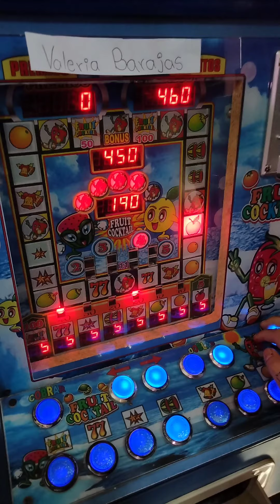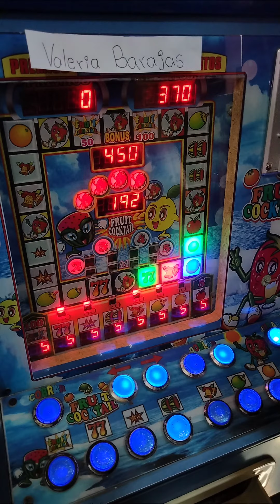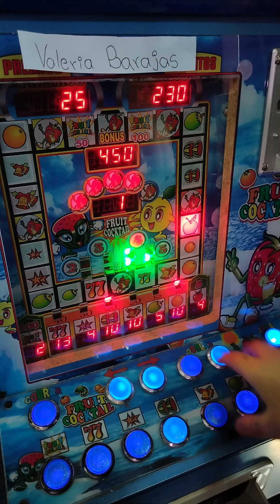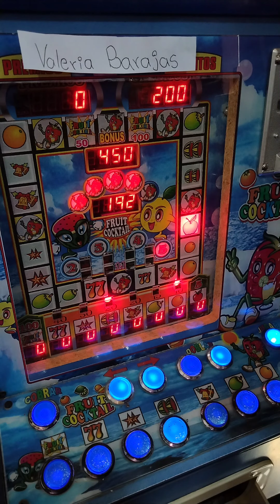Doblando TODOS los premios 🤑😱 | Fruit cocktail Maquinita tragamonedas